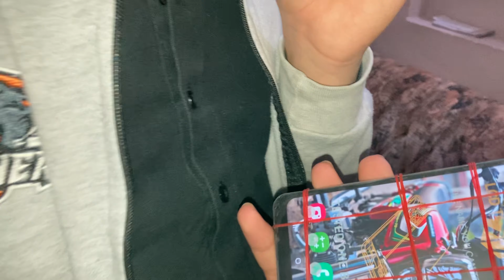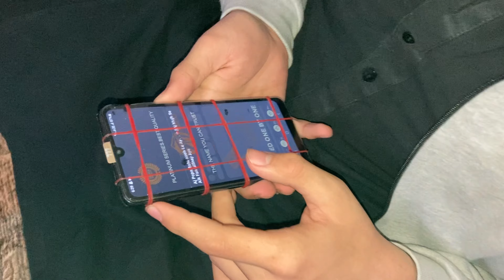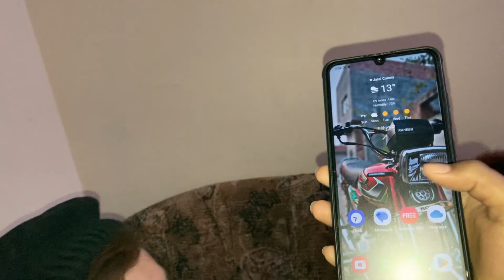Bhai Ka New Phone 📱 Agya………..🥰😍